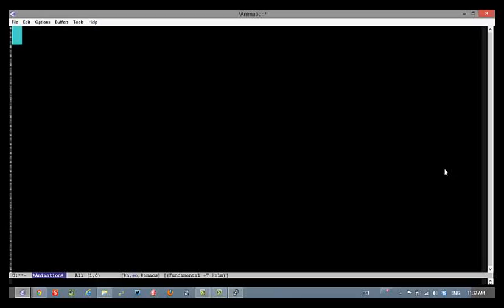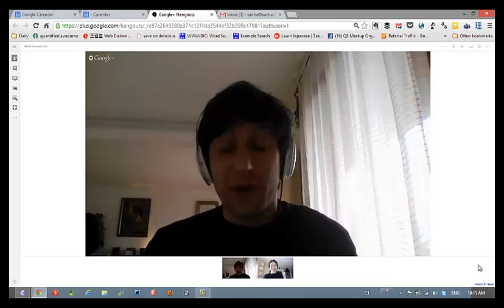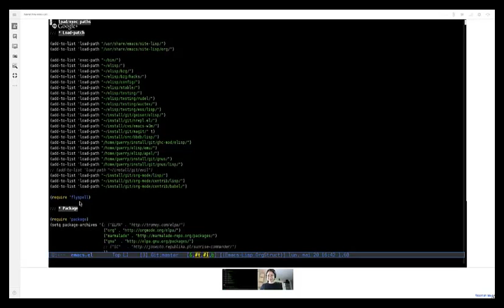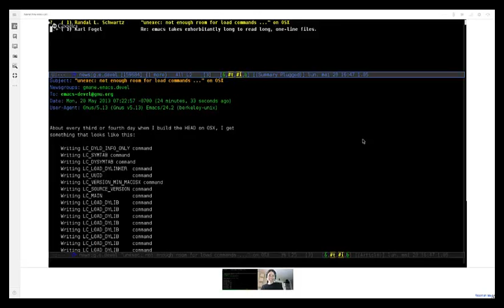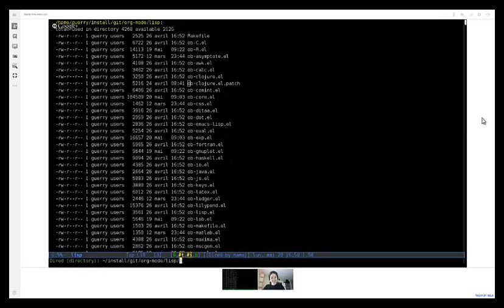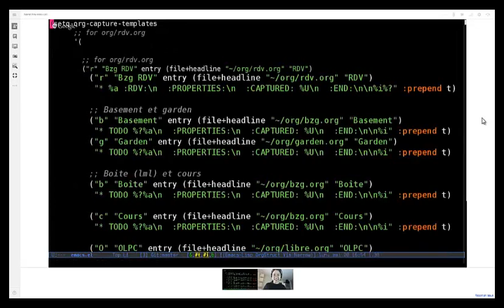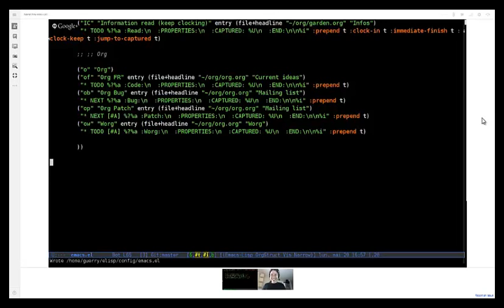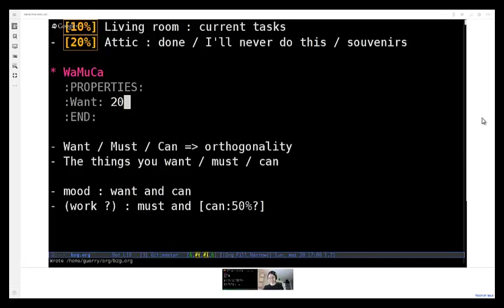Emacs Chat: Bastien Guerry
Lifehacking, Emacs + philosophy, and other stories.